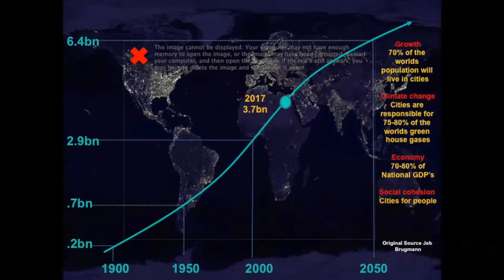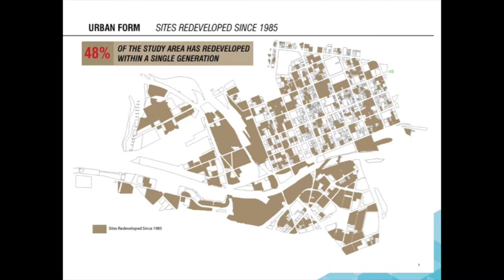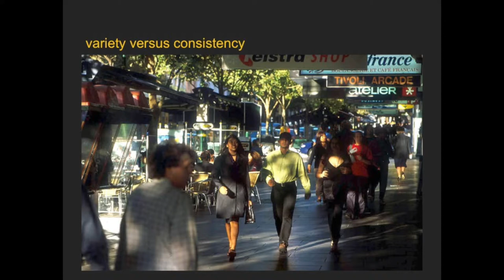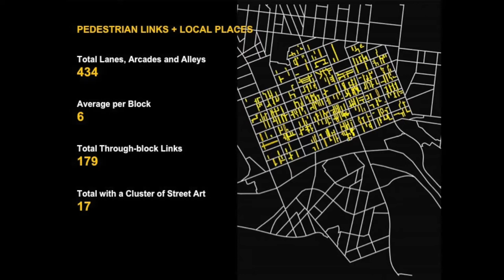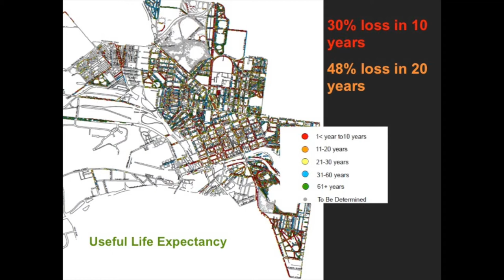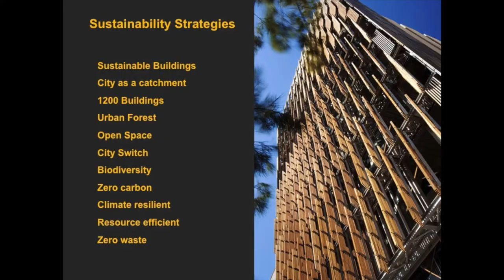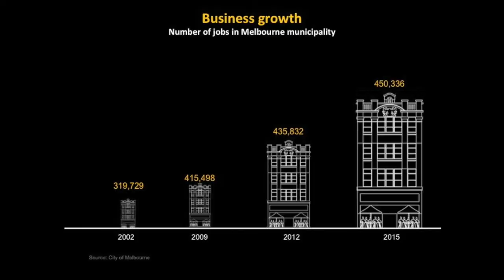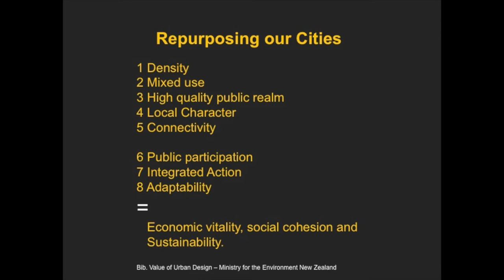Transformation of Melbourne – Prof Rob Adams, City of Melbourne